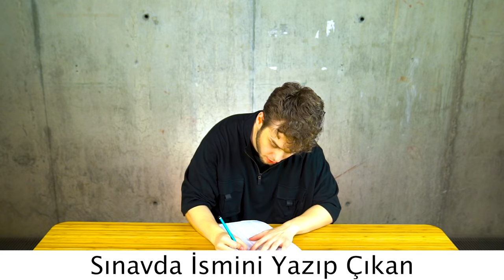Her Okulda Görebileceğiniz ÖĞRENCİ TİPLERİ!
Ben Berk Coşkun, bu videoda 50 farklı şekilde öğrenci olmayı eğlenceli bir şekilde canlandırdım. Online öğrenci , kopya çeken , teneffüsçü , okulu asan , ve dahası videoda! :)

Berk Coşkun